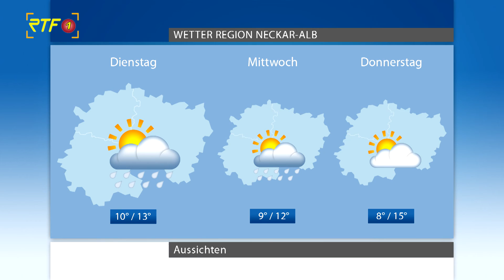RTF.1-Wetter vom 03.10.2021